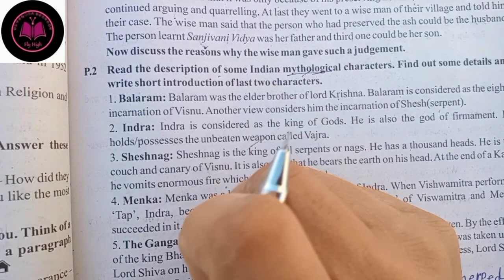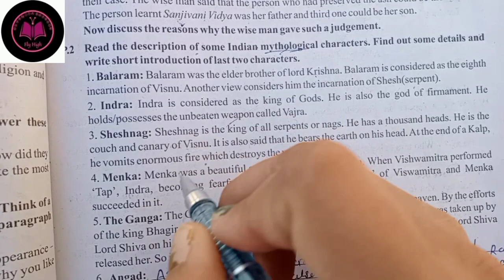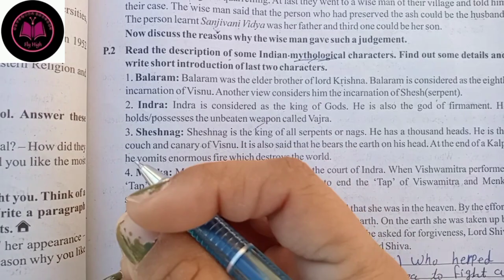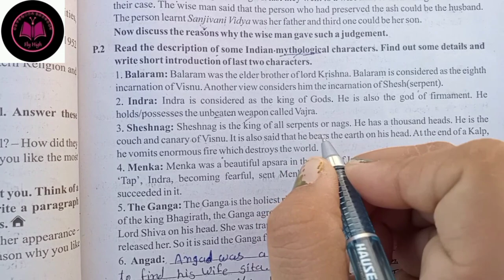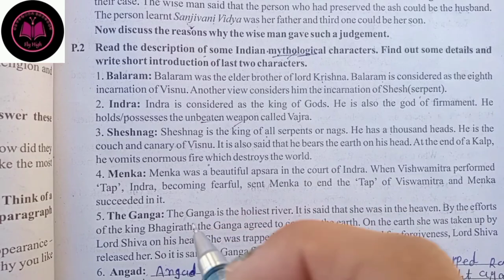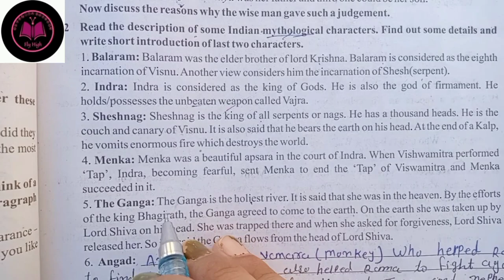std 10 English SL Gujarati medium Ch 7. Pre Task (P2)gujaratimedium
Explorer here  More Videos of Dhoran 9 AND 10 ENGLISH FOR GUJARATI MEDIUM

UNIT PLAYLIST LINK 👇🏻